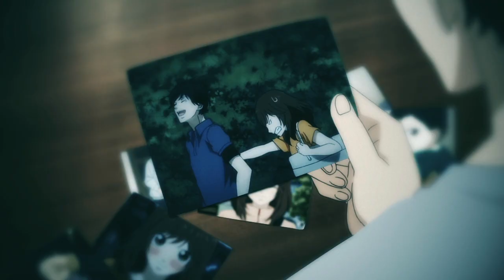AMV - Residue 720p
Editor - Elixir [Japan Expo 2016]